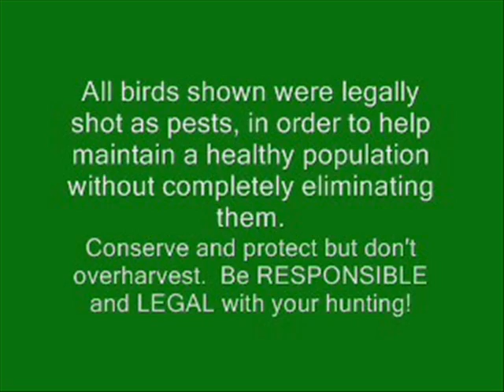Grackle Control #2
The grackles have really piled in.  They had taken control of the feeder and kept all the other birds away.  Just helping to control their numbers.

Benjamin Discovery .22
JSB Predator